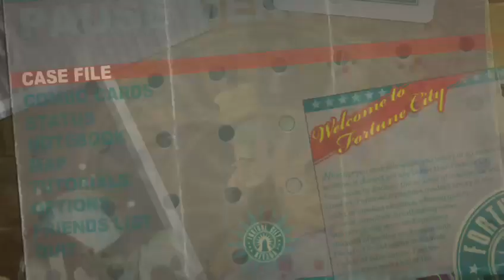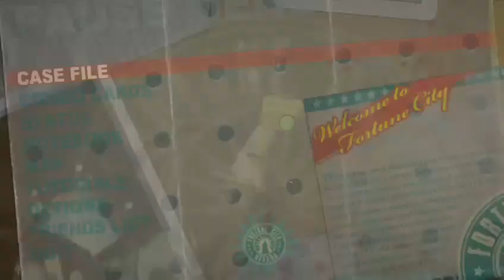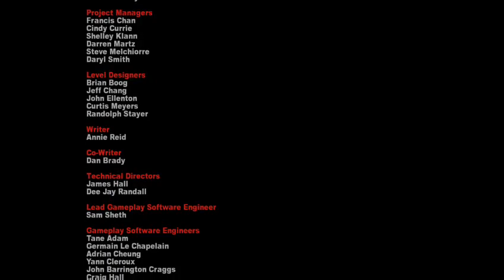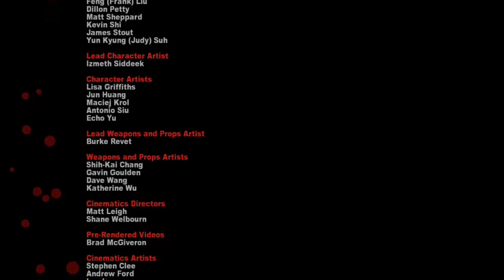Dead Rising 2 Part 7 Finale